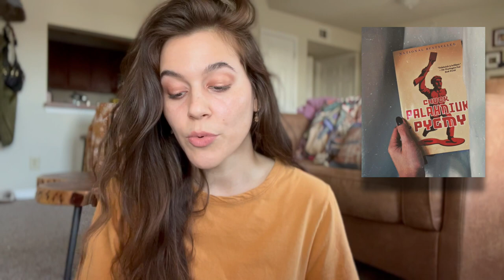I READ EVERY BOOK BY CHUCK PALAHNIUK (so you don't have to)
A video 7 years in the making! I hope you guys find some good recs in here. Just beware... Chuck is not for everyone lol

What equipment do you film with? - iPhone 13

00:00 INTRO
01:25 FIGHT CLUB
02:46 SURVIVOR
03:27 INVISIBLE MONSTERS
04:04 CHOKE
04:47 LULLABY
05:45 DIARY
06:34 HAUNTED
07:16 RANT
07:56 SNUFF
08:30 PYGMY
10:13 TELL-ALL
11:16 DAMNED
12:36 DOOMED
13:11 BEAUTIFUL YOU
14:13 FIGHT CLUB 2
15:21 BAIT
17:24 LEGACY
18:10 ADJUSTMENT DAY
19:09 FIGHT CLUB 3
20:30 THE INVENTION OF SOUND
21:24 OUTRO